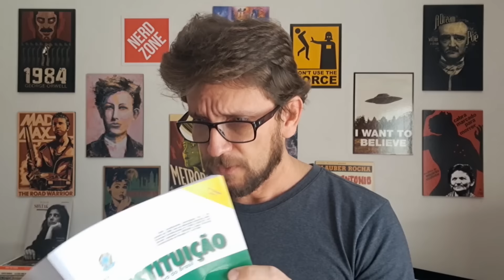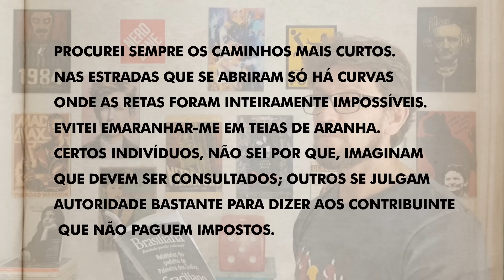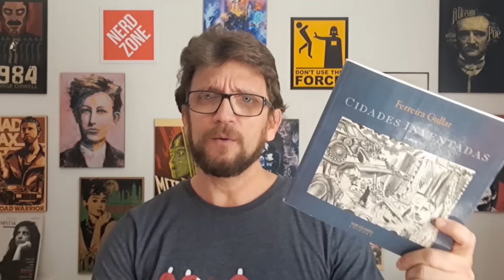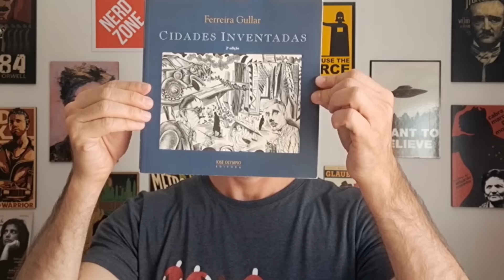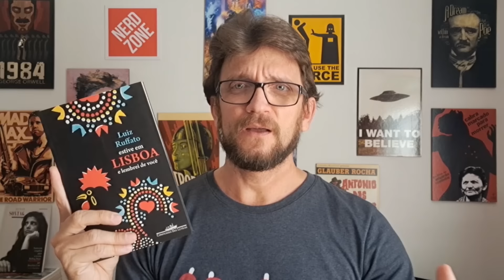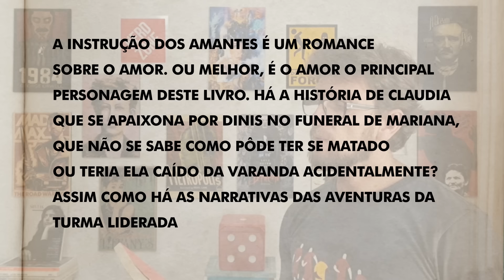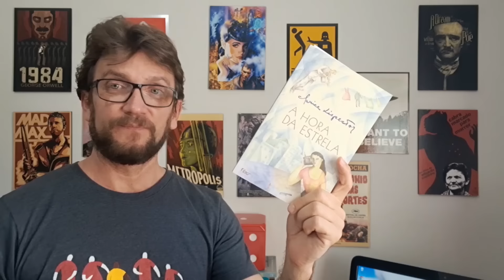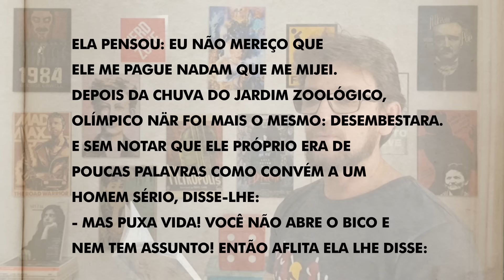Livros para ler em um dia em língua portuguesa | Revista Bula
Depois da lista de livros para ler em um dia com obras da literatura francesa, italiana, russa e outras, cumprimos a promessa e fizemos uma lista com livros curtos escritos em língua portuguesa.

De Moacir Scliar, passando por Graciliano Ramos e chegando na obrigatória por lei Clarice Lispector, a seleção só tem craques.

Qualquer dúvida, vide Bula.